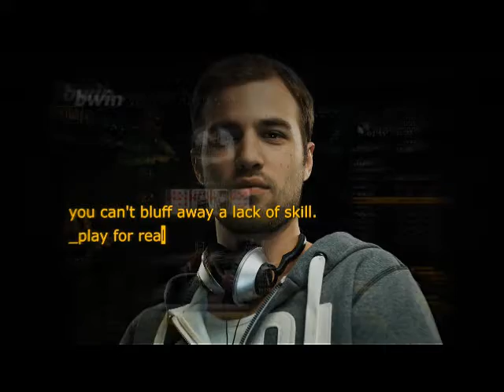WSOP 2010 Poker10.com - Amatos, antes de la cena del día 2B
-- Entrevista con Tomeu Gomila "Amatos", del equipo bwin Poker Team, en el Main Event de las WSOP 2010